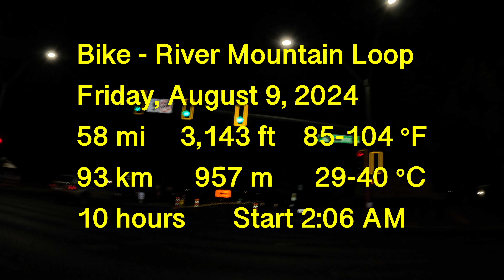Bike - River Mountain Loop 8/8/2024